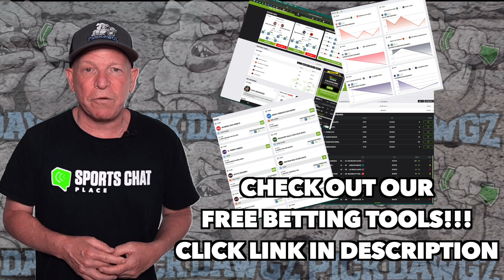Free MLB Parlay For Today 4/14/22 MLB Pick & Prediction Baseball Betting Tips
A MLB Parlay for Thursday... Get Mitch's MLB Parlay